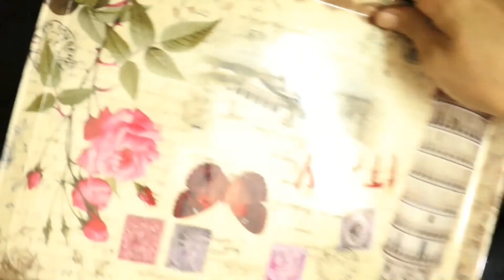4 EASY WEIGHT LOSS JUICES / DIET RECIPE / WEIGHT LOSS RECIPE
1. Ash guard - Cucumber juice
ash gourd
cucumber
water
salt
pepper
1/2 lemon

2. Bottle guard juice
bottle guard
water
salt
pepper

3.Gooseberry juice
gooseberry
water
pepper
cumin seed powder
salt

4. Musa accuminata / Banana tree stem juice

Banana tree stem
water
salt 1/2 lemon